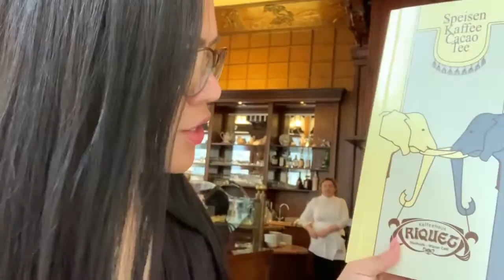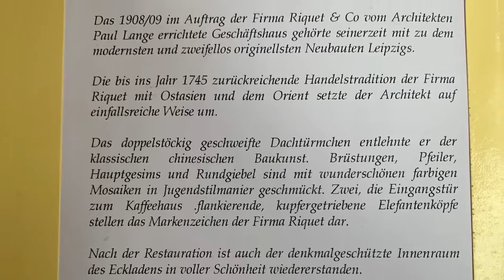A DAY IN MY LIFE | FILIPINA LIVING IN GERMANY | KAFFEEHAUS RIQUET CAFE LEIPZIG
I´m gonna be showing you around the city of leipzig, the outside of our train station,This is what my life looks like when I go to the city, I just usually stroll around and look for a nice coffee shop and just enjoy the moment especially now that my kids are both in the kindergarten I can just grab my purse put osme make up on and enjoy the day outside when the weather permits.
if you are gonna visit leipzig I suggest and highly recommend to check out this coffee shop.

Social contacts:
facebook and instagram: Robelyn Thiel